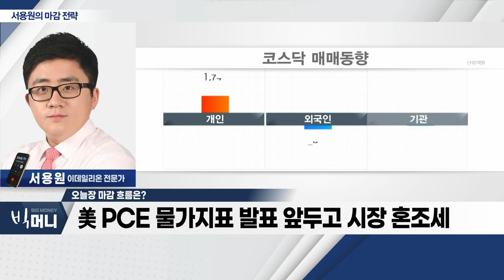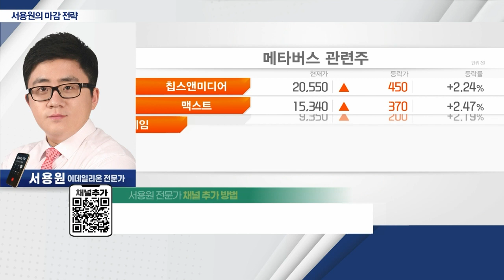美 PCE 물가지표 발표 앞두고 시장 혼조세_서용원 마감 전략 (20230224)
- 美 PCE 물가지표 발표 앞두고 시장 혼조세
- 외국인 매도 폭 제한적… 지수 '박스권' 흐름 예상
- 원달러 환율, 1300원 '저항대' 가능성
- 메타버스 관련주 주목… 선익시스템·자이언트스텝